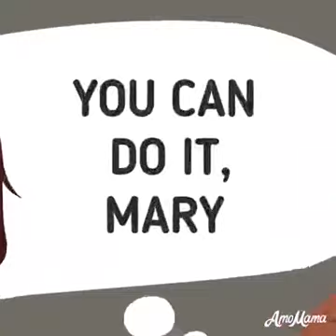Mary Kay Ash. Story.